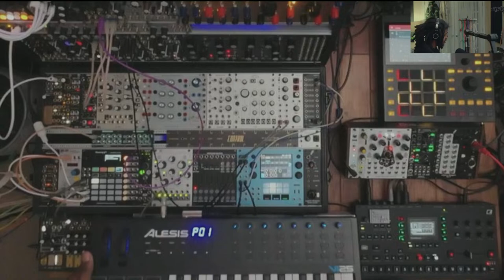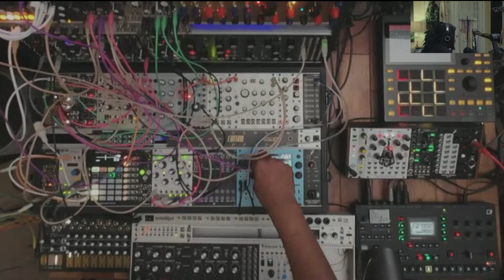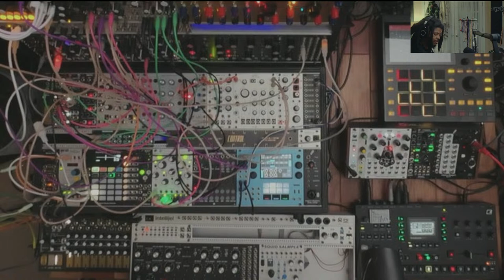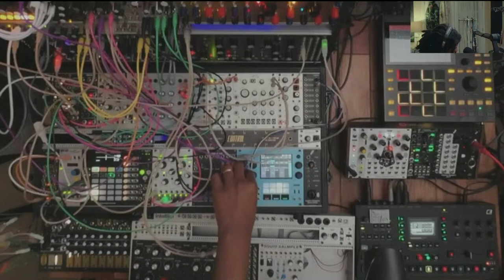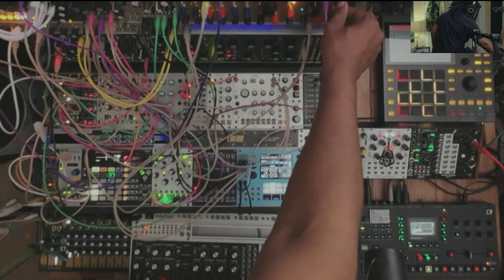PATCH FROM SCRATCH - LIVE - BNNY - 031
EP. 031
JOIN US FOR ANOTHER LIVE "PATCH FROM SCRATCH" SESSION, WHERE WE DIG INTO THE REALM OF SONIC EXPLORATION. LETS GET INTO IT  BNNY FROM MLR, WHO WILL BE YOUR GUIDE ON AN IMMERSIVE JOURNEY THROUGH THE WORLD OF SOUND DESIGN.

| SOUND DESIGNER |

| MLR |